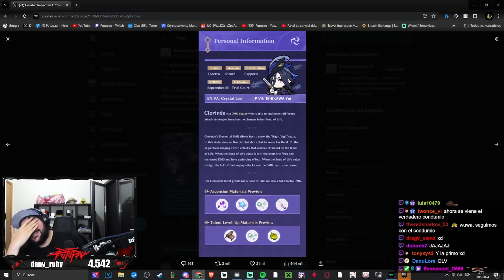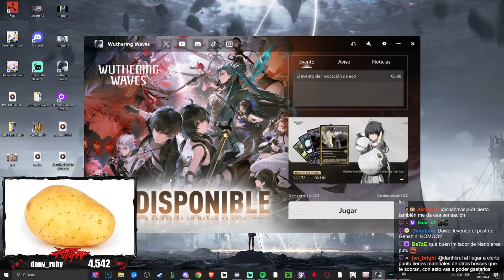AL FIN HAN MEJORADO ESTO EN GENSHIN.. TRAS MÁS DE 3 AÑOS!! - Genshin Impact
Familia!! Os traigo una charla que tuvimos en stream sobre el farmeo de los bosses para los personajes nuevos y el cómo han cambiado algo para Clorinde
Recordad que por Eneba podéis comprar protogemas, jades, bendiciones y pase de suministros más baratos con Cashback: